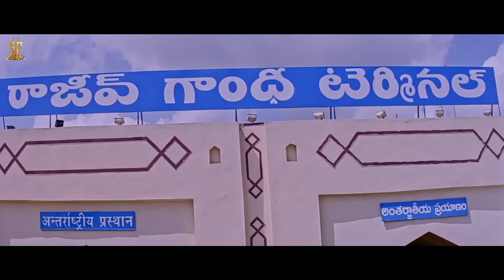Brahmanandam Super Comedy Scenes | Preyasi Raave Movie | Funtastic Comedy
Watch : Brahmanandam Super Comedy Scenes | Preyasi Raave Movie | Funtastic Comedy

Preyasi Raave is a 1999 Telugu language film directed by Chandra Mahesh and produced by D. Ramanaidu. The film stars Srikanth, Raasi, Babloo Prithiveeraj and Sanghavi.

Directed by  : Chandra Mahesh
Written by : Posani Krishna Murali
Screenplay by : Posani Krishna Murali
Produced by : D. Ramanaidu
Starring : Srikanth, Raasi, Babloo Prithiveeraj,Sanghavi
Production Company  : Suresh Productions